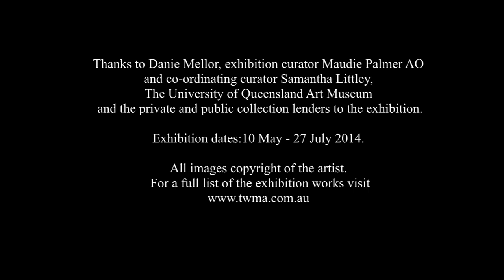Danie Mellor: Exotic Lies Sacred Ties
Danie Mellor, one of Australia's most exciting contemporary Indigenous artists, speaks about his exhibition at TarraWarra Museum of Art.

'Danie Mellor: Exotic Lies Sacred Ties' is a UQ Touring exhibition  from The University of Queensland Art Museum.

This major survey focuses on the past decade of Danie Mellor's practice, and is the first exhibition to consider in depth the artist's contribution to contemporary Australian art. It brings together more than 50 of the artist's key works drawn from public collections, including the UQ Art Museum, Australian Museum, National Gallery of Australia, Art Gallery of South Australia, Queensland Art Gallery/Gallery of Modern Art, Bathurst Regional Gallery and private collections.

Mellor's Indigenous heritage informs his art. He was born in Mackay in 1971, has lived variously in Australia, the United Kingdom and South Africa and now resides in the Southern Highlands of NSW. He maintains strong links to his mother's Country in the Atherton Tablelands of Far North Queensland as a descendent of her Scottish, Irish and Indigenous heritage of Mamu and Ngagen rainforest people with connections to the Jirrbal.

His twenty-first century works unravel connections between his familial cultures and the secrets inherent in Australian history.

In this exhibition Mellor's narrative unfolds through a number of recurring themes which compel us to consider Australia's colonial legacy and encourage engagement with the nation's shared and contested histories.

An exhibition catalogue supported by a grant from the Gordon Darling Foundation, featuring full-colour reproductions of all the exhibition works, is available from TarraWarra Museum of Art (RRP $33). A free Learning Resource from the UQ Art Museum is available for teachers and students, for download via the TarraWarra Museum of Art

Curator: Maudie Palmer AO
Coordinating Curator: Samantha Littley

Exhibition dates: 10 May - 27 July 2014
TarraWarra Museum of Art
311 Healesville-Yarra Glen Road, Healesville, Victoria, Australia